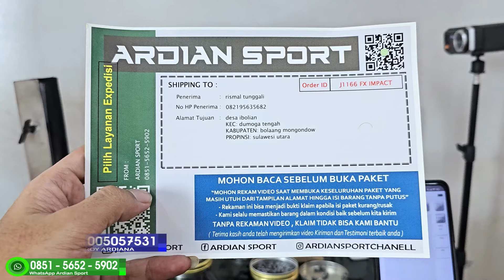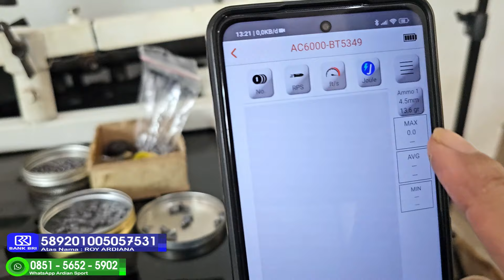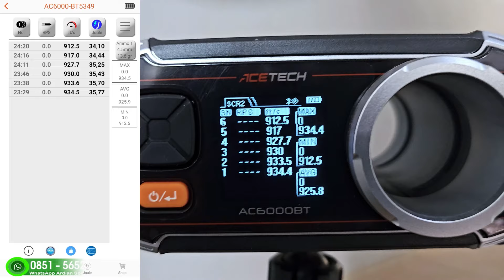LOKAL RASA IMPORT 😱 FX IMPACT FULL UPGREAD 😍🔥 🇮🇩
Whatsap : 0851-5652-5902